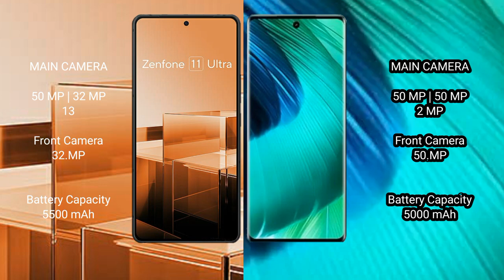Asus Zenfone 11 Ultra vs Vivo V30 Review